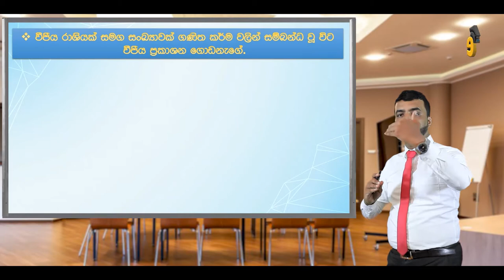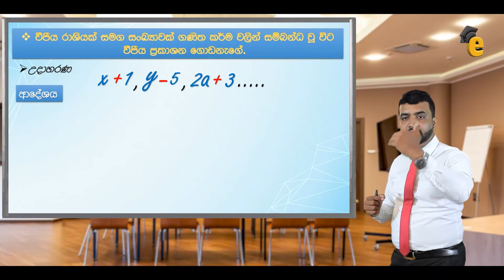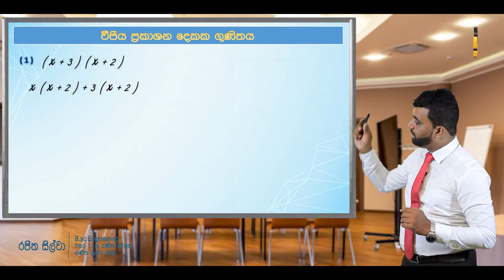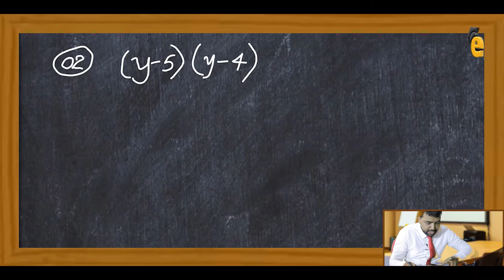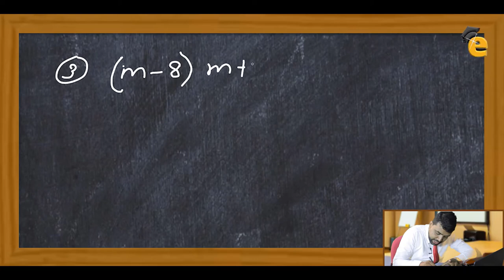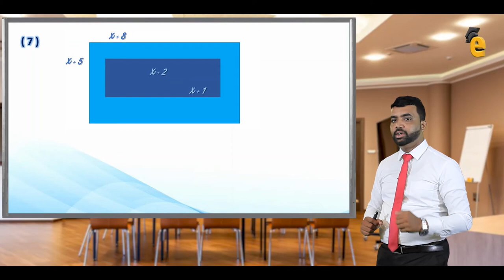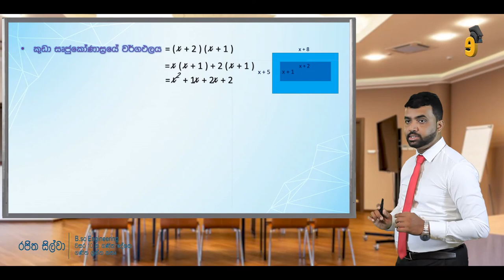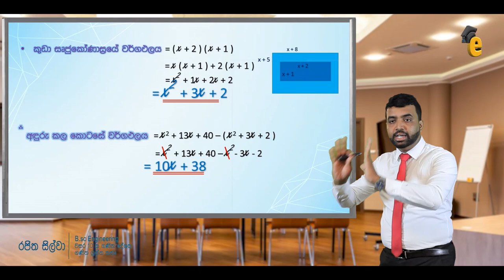Sample video of maths tutorial for Grade 9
At Own E Tutor (Pvt) Ltd, we have courses from grade 6 to grade 11 as video tutorials where the students could quickly understand the theory parts and apply in resolving questions. In our course we also conduct science practicals in order to get a better understand the theories learnt.